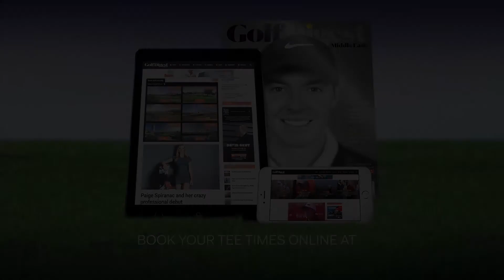Rory McIlroy talks rivalries and Tiger Woods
Rory McIlroy would love nothing more than to see his friend and idol Tiger Woods recover from the trio of back surgeries that have forced him to take an indefinite leave from the game, but in this exclusive interview, the World No.3 admits the task facing the American legend is massive